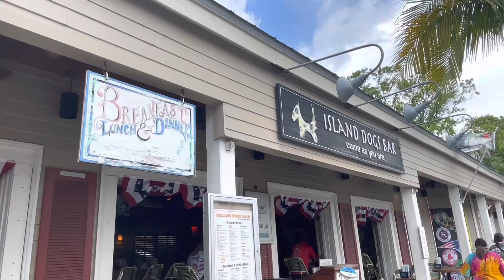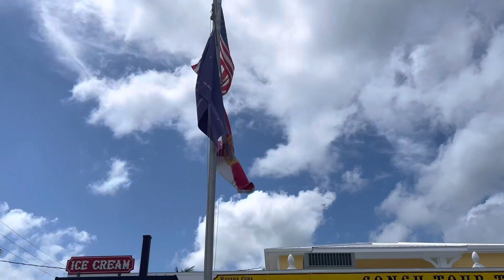OMG Bullhorn Betty did it again! She took over Key West! SAY WHHAATTT!!!